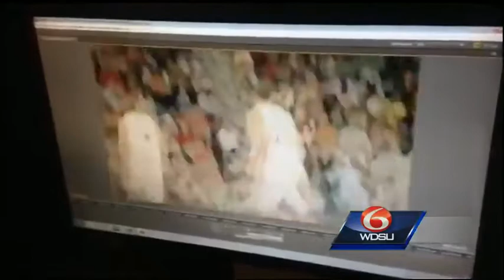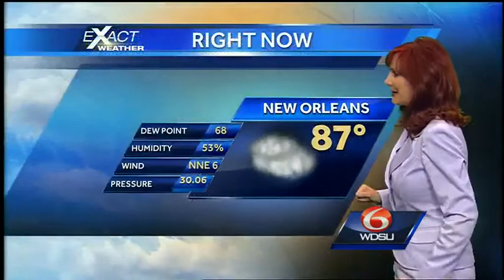Mobile News Now July 3